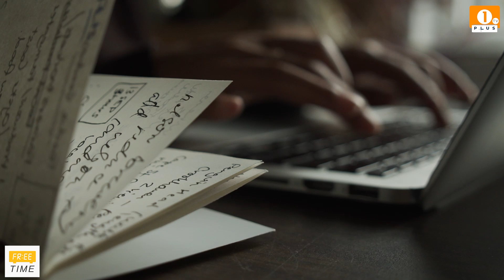Timp cu SENS⏳✨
Free Time este emisiunea care te ajută să descoperi cât de valoros poate fi timpul liber!
Într-un format interactiv și relaxat, îți oferim idei captivante pentru a petrece timpul liber.
Conectează-te la Free Time și lasă-te surprins de ce poate însemna cu adevărat timpul petrecut cu sens!